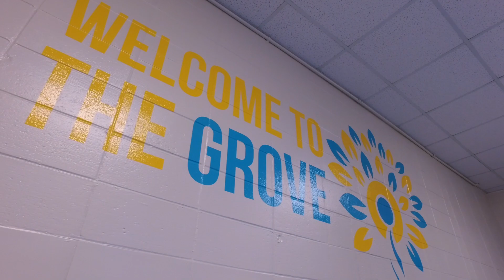Reid On the Run - 2020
Join us for Reid on the run this year